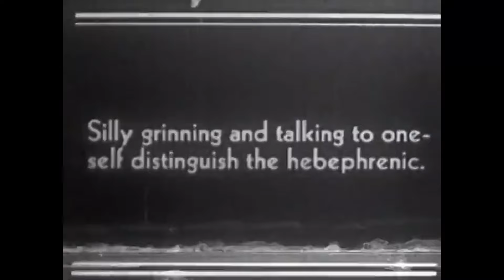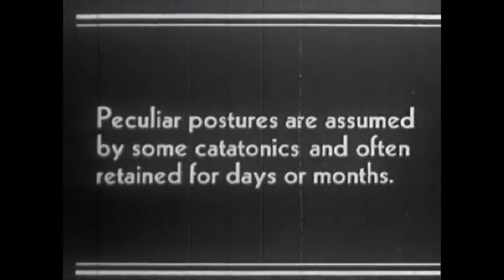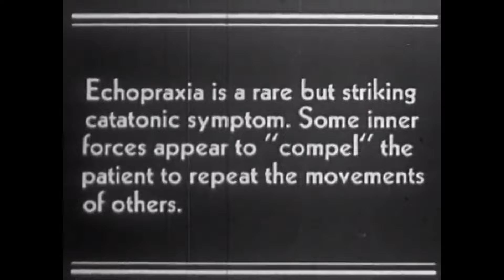Lou Reed - I Love You Suzanne - WMMS Coffee Break Concert Cleveland OH 10/3/84 - 12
Thanks for all the support and for making the channel grow! To contact or support Cleveland Live Music. The more patronage I receive, the more time can be spent digitizing and uploading my recordings. Requests for content are always welcomed!